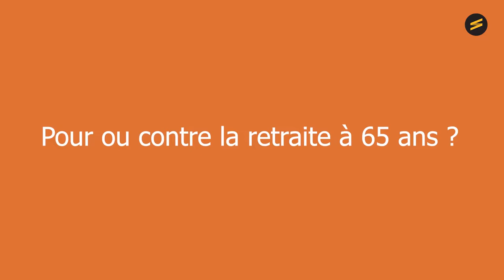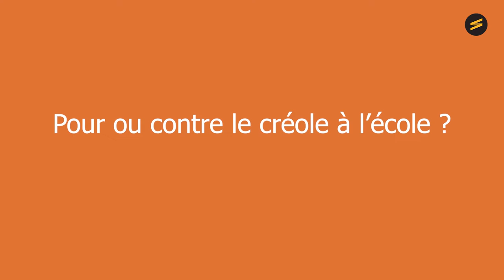Législatives 2022 Réunion 7ème circonscription : Thierry Robert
Si vous voulez soutenir le développement d'un média indépendant et libre sur l'île de la Réunion, vous pouvez participer en faisant un don (défiscalisable à 66%)